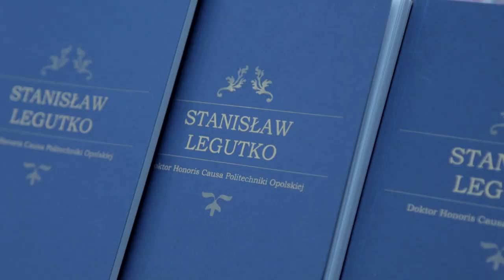Uroczystość nadania tytułu Doktora Honoris Causa Politechniki Opolskiej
Prof. Stanisław Legutko otrzymał tytuł Doktora Honoris Causa Politechniki Opolskiej